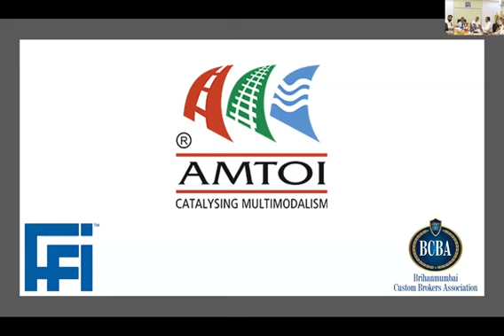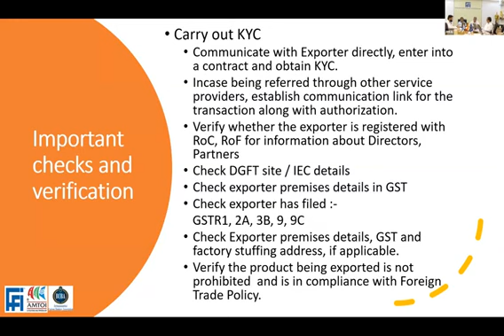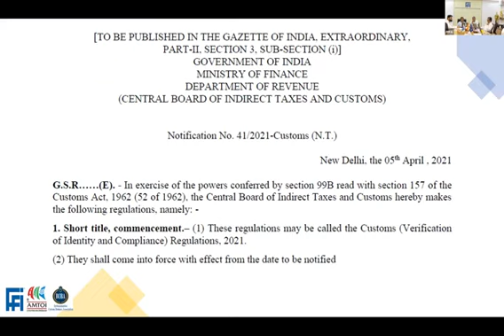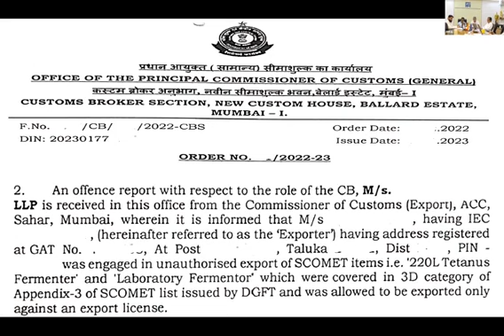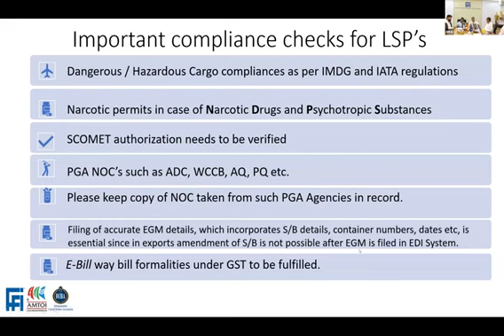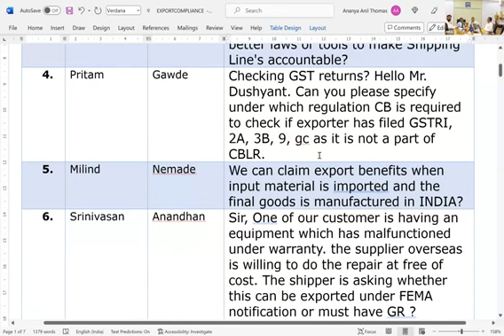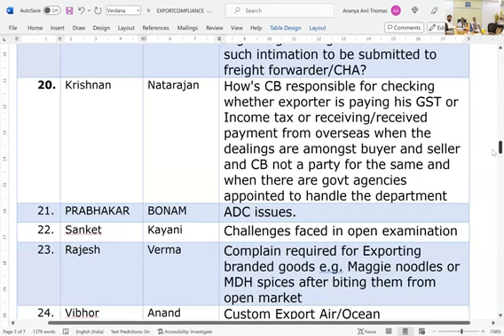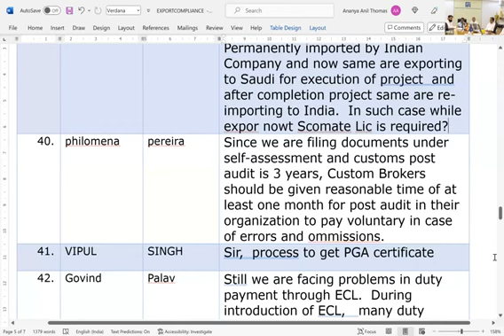Webinar on Export Compliances